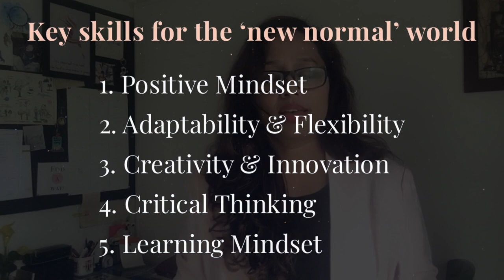Key skills for the new normal world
Everyone is talking about how the world post-COVID will be, what is considered now as a 'new normal'. Since everything around us is already changing, what are the key skills to master to ride this new normal? That's exactly what this video will give you - 5 key skills for the new normal world.